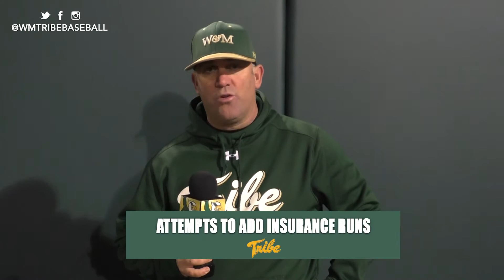Tribe Baseball Postgame Interview: vs. ETSU (3/16/2018)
TribeAthletics.com spoke with head coach Brian Murphy after the Tribe blanked ETSU in the series lid-lifter